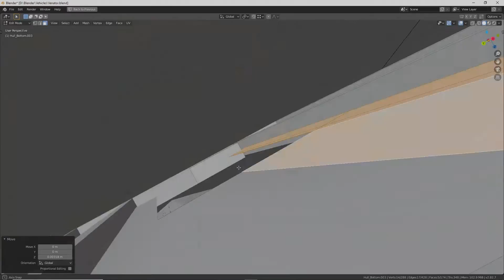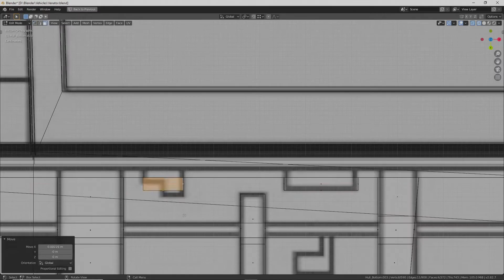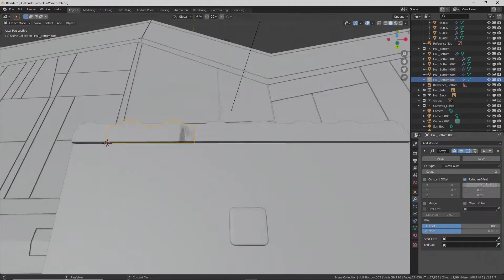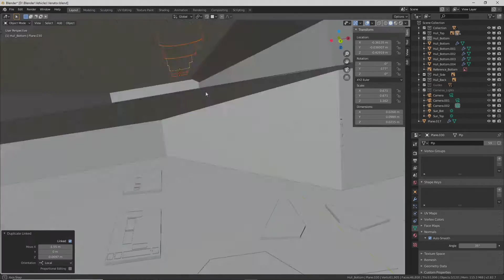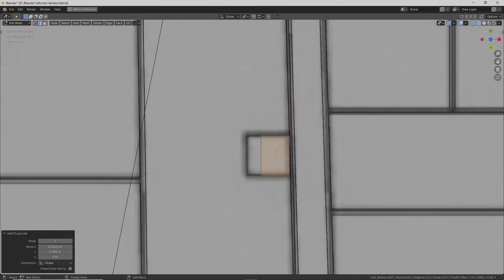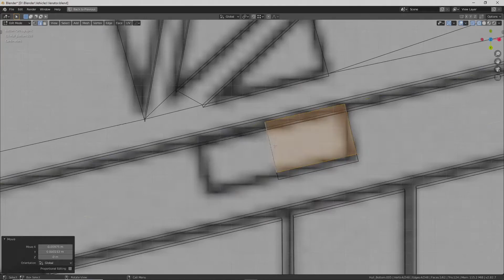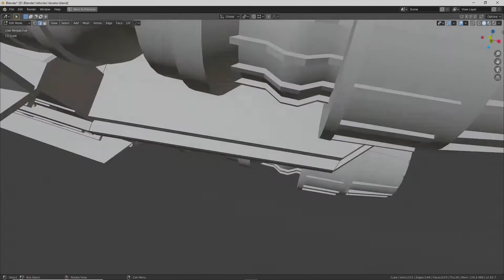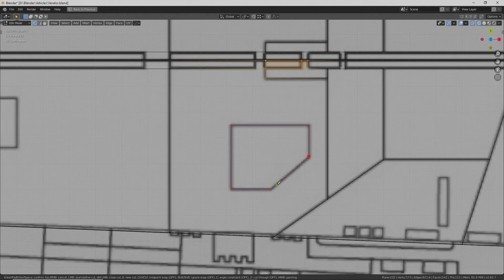Blender Time-lapse Modeling Star Wars Venator Part 18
Again, this is about 4 hours of work sped up to take only 10 minutes. I'm learning a good deal on this project, but hopefully I'll be done with it soon. I'd like to post some animations with this model rather than keep uploading time-lapse videos. I'm committed now, so I have to upload the time-lapse of the full project.